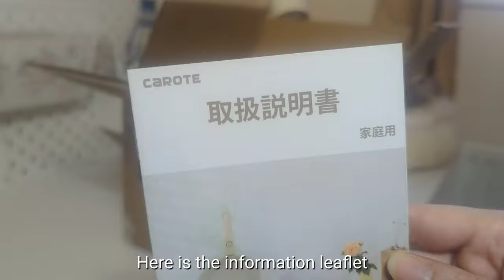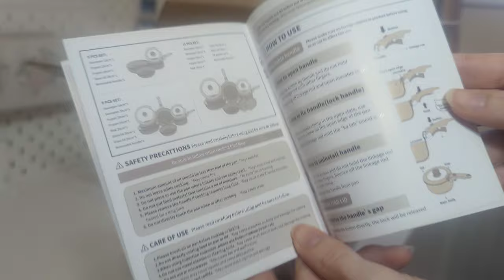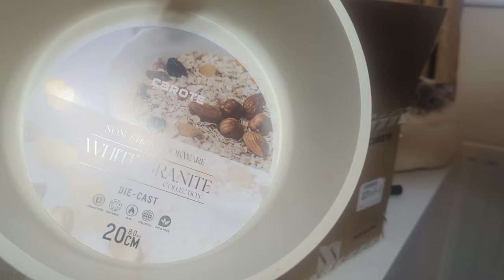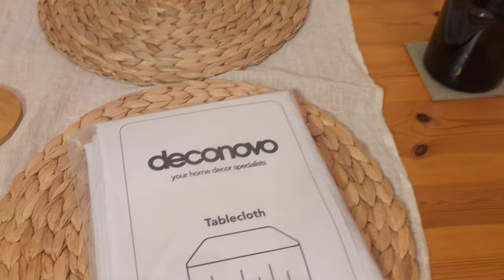CAROTE pan review/ vlog ~ unboxing, cooking with a kitty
Today's vlog is mainly focused around unboxing and reviewing my new pans 🍳

Links to the pans:

The above link should redirect you to the correct amazon page for a most of Europe, Canada and the US. I am working it being able to re-direct other customers from further afield (such as Japan).

I have always wanted the Modori Korean Sodam Cookware set after seeing it on a variety of my favourite bloggers channels. However, they were  far too expensive for me to justify getting here in the UK (as is more expensive due import fees, customs etc). Then I saw these and they looked just as aesthetic and functional! I think it is a really good dupe to the Modori pans for people outside of Korea ☺️